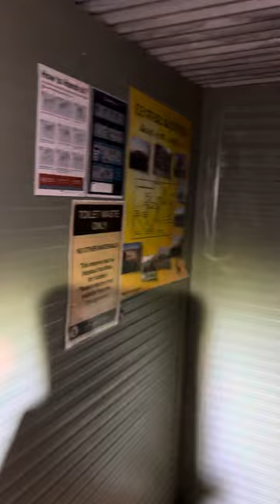Australian finds MASSIVE spider under the toilet seat in the bush.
ALWAYS check under the toilet seat in Australia.. especially in the bush!!
A late night mission to the thunderbox at Rainbow Valley Conservation Reserve turned into a ‘battle for the bowl’ with a local resident Huntsman Spider 🕷💩